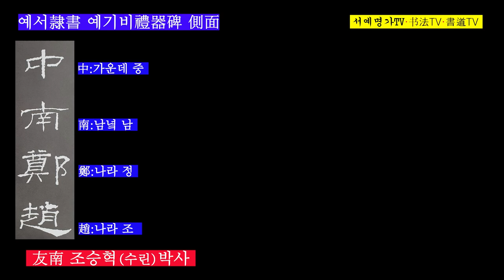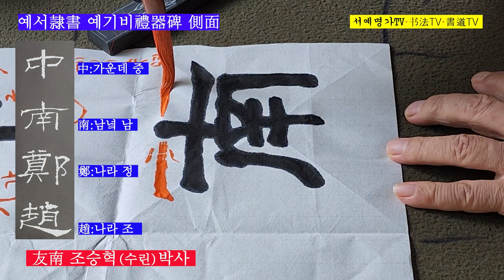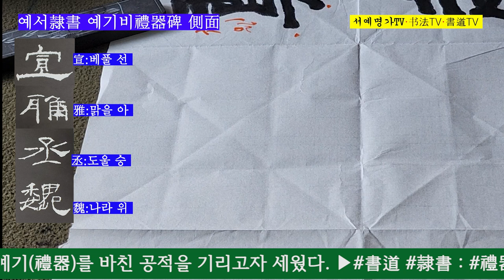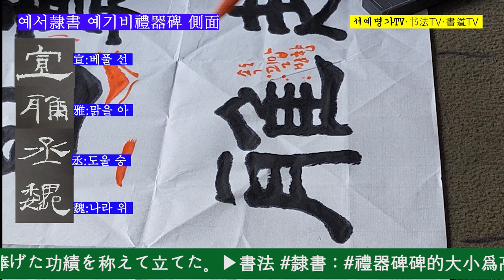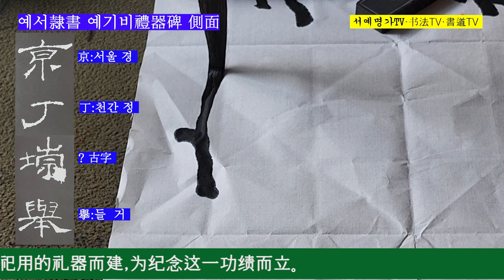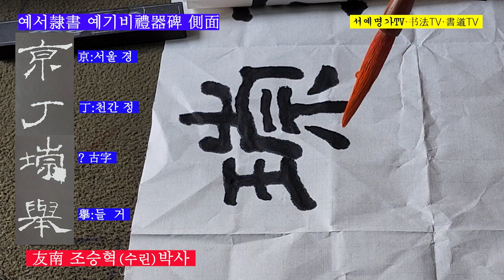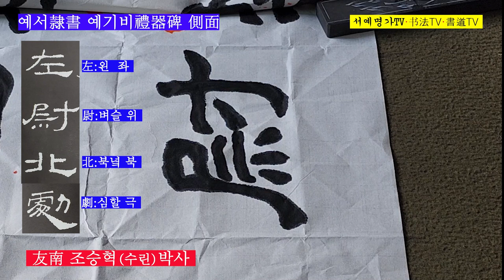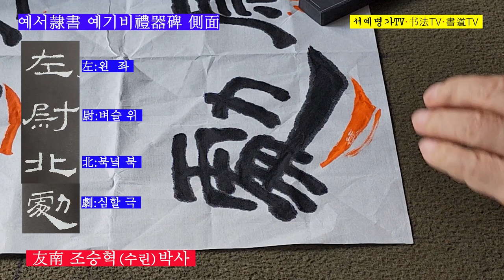7. 예서, 예기비禮器碑측면側面 임서臨書 서예書藝 書道 書法 书法 隸書 隶书 힐링서예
7. 예서, 예기비禮器碑측면側面 임서臨書 서예書藝 書道 書法 书法 隸書 隶书 힐링서예
▶서예 예서 : 예기비(禮器碑) 비석의 크기는 높이 150cm, 폭 73cm, 전 후면(後面)과 양 측면(側面), 사면(四面)에 모두 비문(碑文)이 새겨져 있다. 후한(後漢) 환제(桓帝) 시기인 서기 156년에 노(魯)나라의 상인(商人) 한칙(韓則, ?~기원전 124년)이 공자묘(孔子廟)를 수리하고 제사에 쓰이는 예기(禮器)를 바친 공적을 기리고자 세웠다.

▶書道 隸書 : 禮器碑石の大きさは高さ150cm、幅73cm、前後にはと両サイド、四面にいずれも碑文が刻まれている。後漢桓帝の時期である西暦156年に魯國商人韓則が孔子廟を修理し、祭祀に使われる禮器を捧げた功績を称えて立てた。

▶書法 隸書 : 禮器碑碑的大小爲高150釐米,寬73釐米,前後兩面,四面均刻有碑文。漢桓帝時期,即公元156年,魯國商人韓則爲修葺孔子廟,祭祀用的禮器而建,爲紀念這一功績而立。

▶书法 隶书 : 礼器碑碑的大小为高150厘米,宽73厘米,前后两面,四面均刻有碑文。汉桓帝时期,即公元156年,鲁国商人韩则为修葺孔子庙,祭祀用的礼器而建,为纪念这一功绩而立。